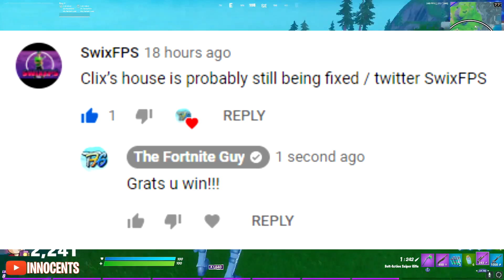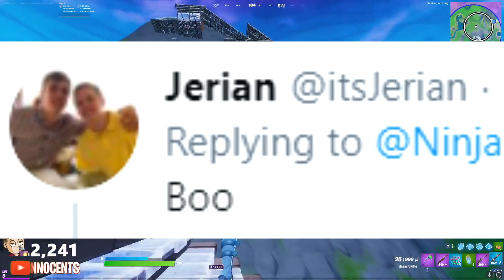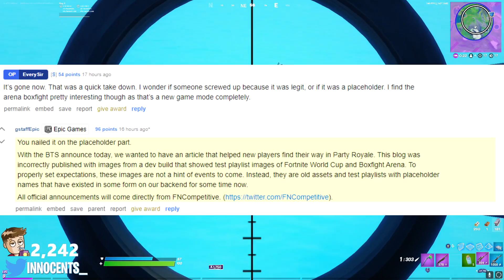Ninja UNBANNED ZexRow! Clix Towel = Ninja? Fortnite World Cup & Box Fight Arena Modes? KNG House!